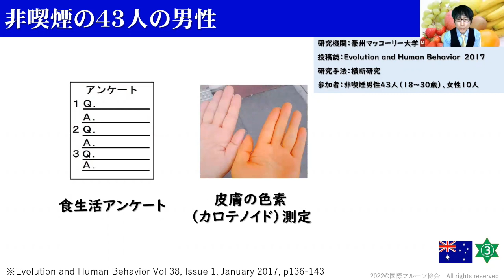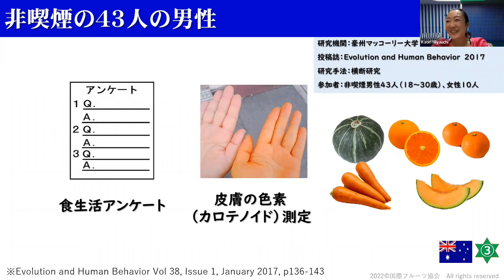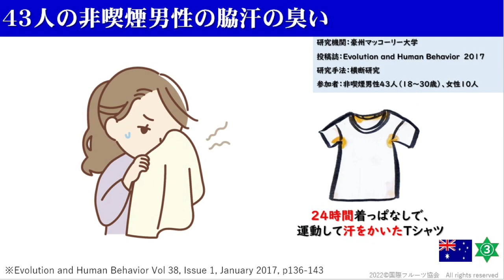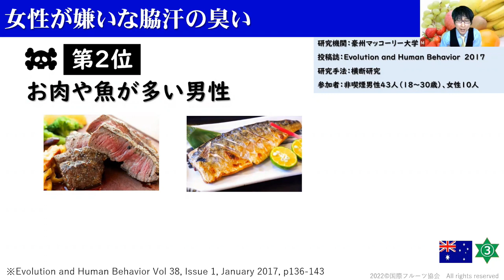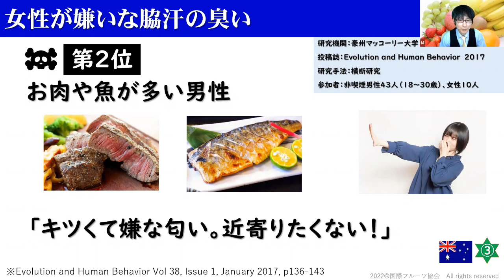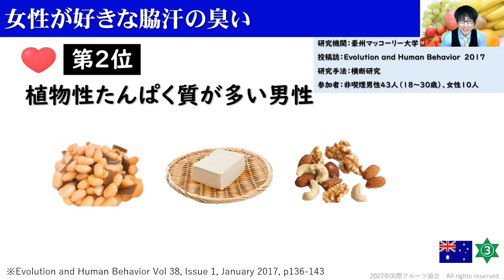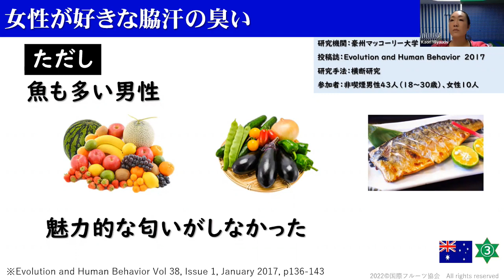【男性の体臭実験】女性から嫌われる意外な食べ物｟モテたい男性は必見です｠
女性に嫌われる食べ物、好かれる食べ物、それぞれ「あぁこれじゃないの？」って思い浮かぶと思うんです。
でもオーストラリアの研究で、”意外なある食べ物”が女性に嫌われることが分かりました。女性にモテたい男性は必見です！
ーーーーー
◆著書
　中野瑞樹のおいしいフルーツ手帳（河出書房新社）
ーーーーー
◆メンバーシップ（990円/月）
4０本以上の過去動画が視聴できます。
解約はいつでもできます。
ーーーーー
◆お問合せ
◆中野瑞樹（Mizuki Nakano） SNS ＆ Blog
◆中野瑞樹Profile
元東大教員『体を張るフルーツ研究家』
京都大学(農)卒業。元東京大学(工)教員。元アメリカ国立海洋大気庁（NOAA）客員研究員
2004年10月、フルーツ健康セミナーを開始。
2009年9月から、フルーツ中心にほぼ実だけの食実験を継続。
◆主な出演テレビ番組
「マツコの知らない世界」(TBS)3度出演
「うまいッ！」(NHK)
「Let's天才てれびくん」(NHK)
「ザワつく！金曜日」(朝日)
「林先生が驚く初耳学」(MBS)
「中居正広のミになる図書館」(朝日)
「美と若さの新常識～カラダのヒミツ」(NHK BS)
「大阪ほんわかテレビ」（読売）
「ノブナガ」（CBC）
「よ〜いドン！」（関西）
「黄金卵」(韓国、MBN)
「jornal da Record」(ブラジル)
など多数